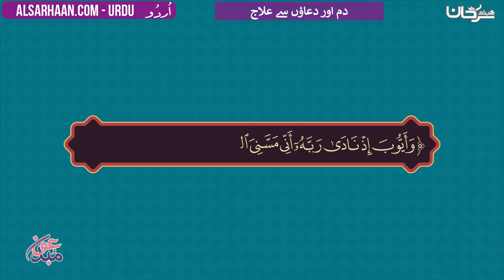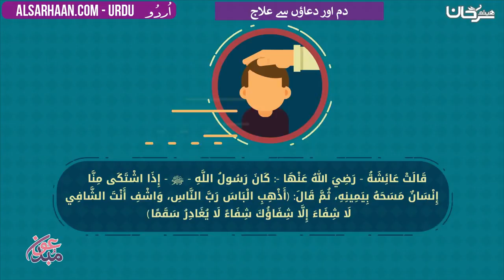دم اور دعاؤں سے علاج